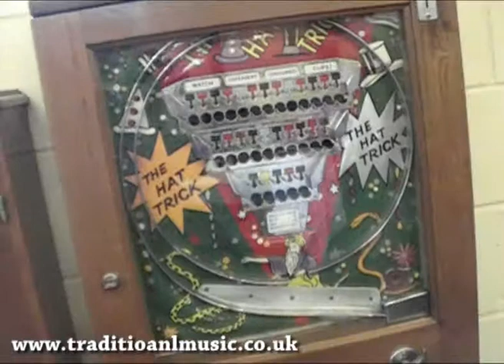Hadlow Down Sussex, Tinkers Park Stream Rally , fairground organs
Hadlow Down East Sussex Steam Rally at Tinkers Park 3rd June 2007
Vintage and veteran cars and traction steam engines.

Video By Rod Smith